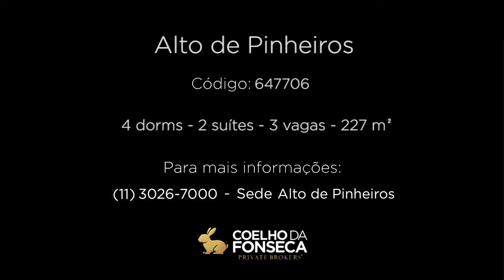APARTAMENTO - ALTO DE PINHEIROS - 647706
Imóvel no bairro Alto de Pinheiros com 227m² área privativa/útil, 4 dormitório(s), 2 suíte(s), 3 vaga(s), 3 banheiro(s), churrasqueira, terraço, ar condicionado, dep. de empregados, reformado (a), varanda gourmet.
Informações do corretor associado:
Apartamento Garden em ótima localização no Alto de Pinheiros. Ambientes amplos, iluminação e ventilação natural. Varanda envidraçada integrada ao living, piso em tábuas, ar-condicionado e escritório. Empreendimento procurado, próximo a Praça Por do Sol. Três vagas de garagem. Empreendimento com lazer.